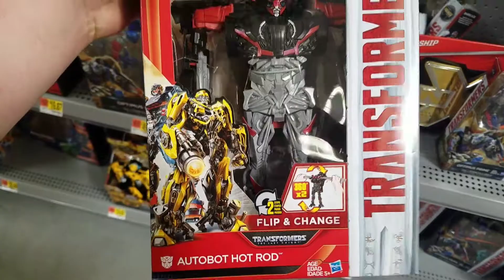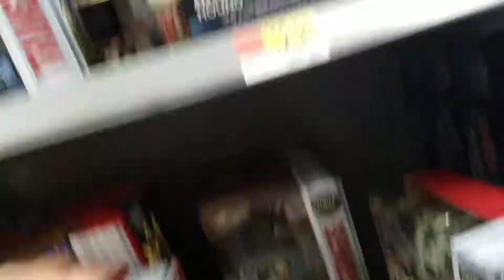Toy hunt for deluxe hot rod